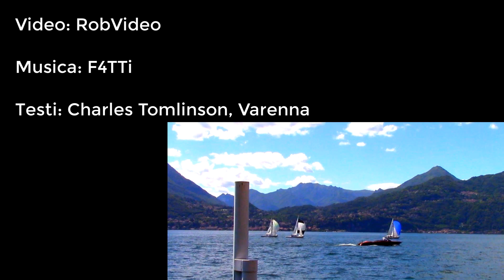Varenna, Lago di Como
Vigilia d'estate.
Paese acquarello: case colorate abbarbicate su un dirupo. Davanti: il lago, nella sua parte più larga. Lo sguardo spazia tra Menaggio e la punta di Bellagio, penetrando lungo  i rami del lago che vanno in direzione di  Como e di Lecco. Al di là del lago: le montagne, la valle di Menaggio.